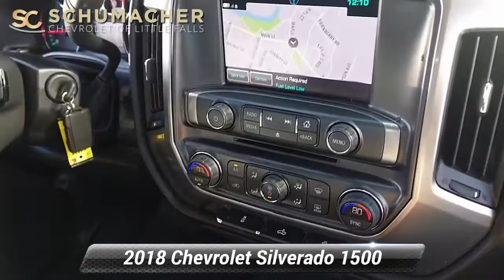Certified 2018 Chevrolet Silverado 1500 LT, Little Falls, NJ 14444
***GREAT DEAL***GM Certified Preowned Warranty BEGINS with a 172-point inspection/reconditioning, then you receive not only the reassurance of a 12mo/12,000-Mile Bumper-to-Bumper limited warranty, up to a 6-Year/100,000-Mile Powertrain Limited Warranty, $0 Deductible, but also an Exclusive CPO Maintenance Plan which is 2 yrs/24K Comp. Sched Maint., And 24/7 roadside assistance...ALL Fully Transferable!! 6-Speed Automatic Electronic with Overdrive, 4WD, Black Cloth. Odometer is 2125 miles below market average! Black 2018 Chevrolet Silverado 1500 LT LT2 4WD 6-Speed Automatic Electronic with Overdrive EcoTec3 5.3L V8Chevrolet Certified Pre-Owned Details:* Powertrain Limited Warranty: 72 Month/100,000 Mile (whichever comes first) from original in-service date* 172 Point Inspection* Roadside Assistance* 24 months/24,000 miles (whichever comes first) CPO Scheduled Maintenance Plan and 3 days/150 miles (whichever comes first) Vehicle Exchange Program* Limited Warranty: 12 Month/12,000 Mile (whichever comes first) from certified purchase date* Vehicle History* Transferable Warranty* Warranty Deductible: $0

[RLVID:858:94e9fbbfe683e81a:11dcf83d598fc239:1]